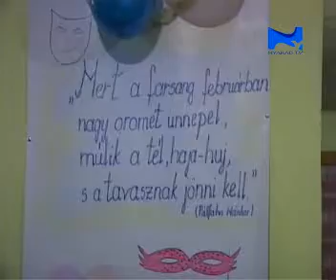Andrasfalvi kosarasbal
Hazas emberek balja Andrasfalvan